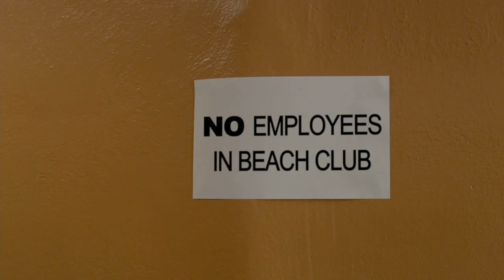Step Up 4 Revolution - Beach Dance Battle [RUS]